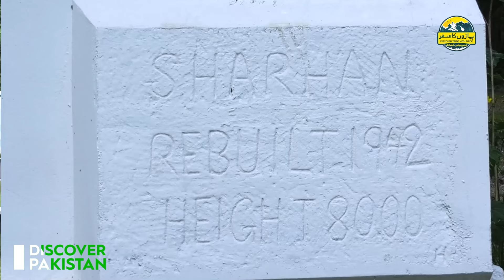Sharan Valley !! Pakistan's Magical Place | Amazing Tourist Place | Paharon Ka Safar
Sharan Valley !! Pakistan's Magical Place | Amazing Tourist Place | Paharon Ka Safar | Discover Pakistan

Discover Sharan Valley, an unexplored jewel of Kaghan, in "Paharon Ka Safar." This amazing tourist destination offers breathtaking landscapes, serene forests, and pristine natural beauty. Join us on a journey through this hidden gem and experience the tranquility and adventure that Sharan Valley has to offer.